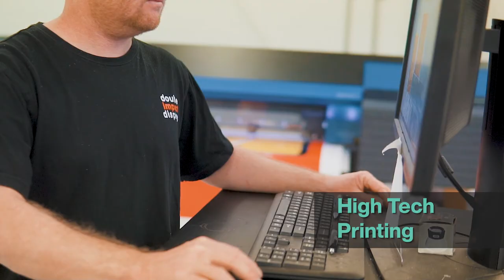High Tech Printing